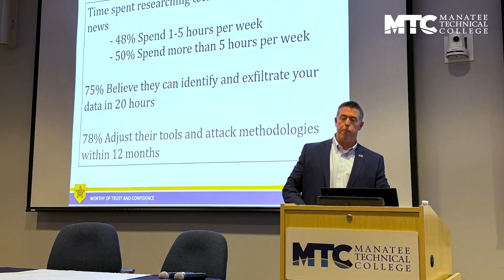MTC United States Secret Service Cybersecurity Feb 2024